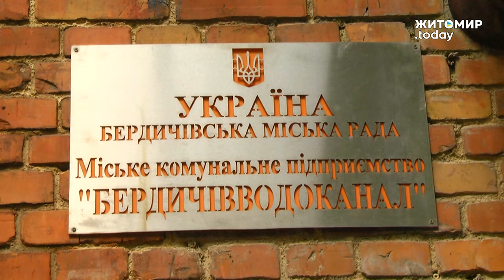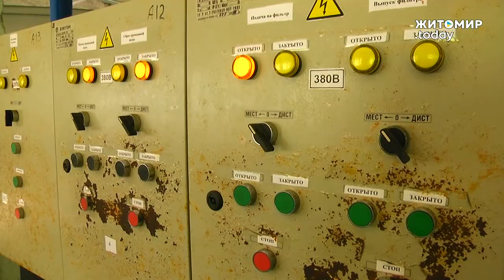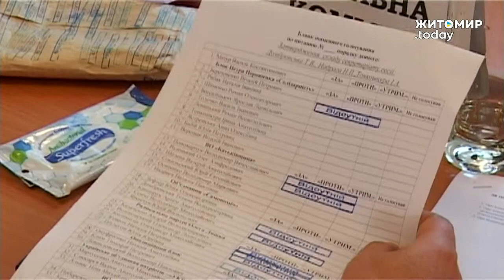у Бердичеві не буде проблем із водопостачання